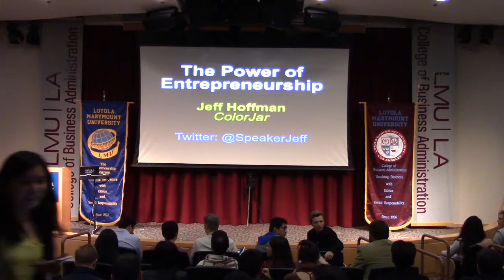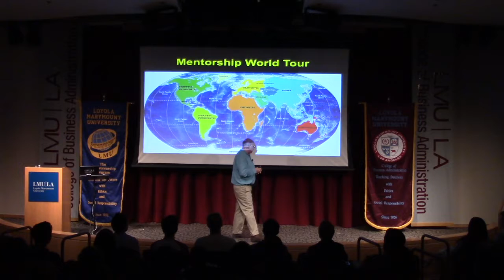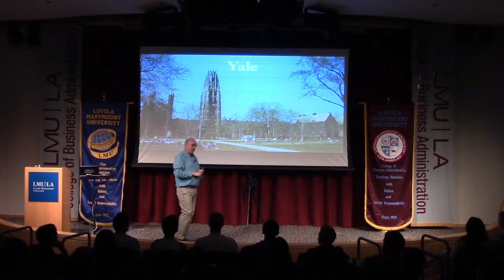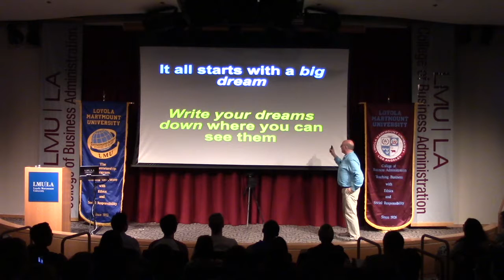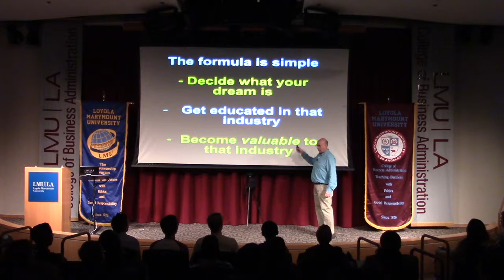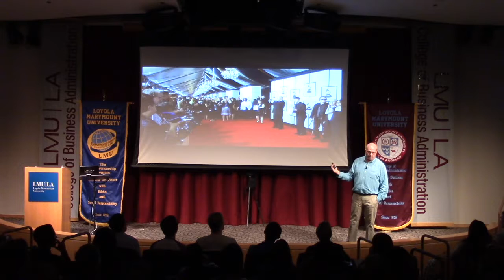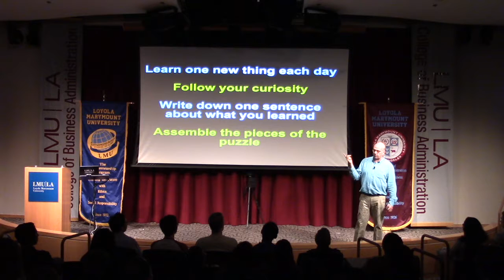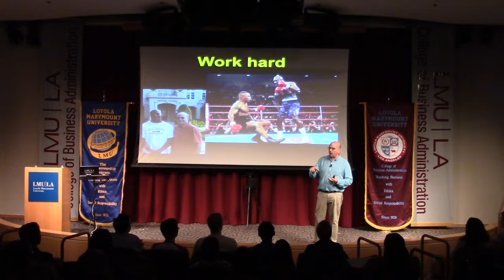Jeff Hoffman: "The Power of Entrepreneurship"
Serial Entrepreneur (Priceline.com, uBid.com, ColorJar)